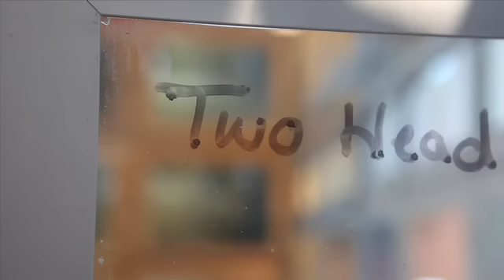The Two-Headed Snake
A two-headed Red Tail Boa was born last week at the Reptile Room in Hayward, Calif. Owner Aaron Dickey says the chances of this snake being born are one in a million and has an offer of $7,500 for the reptile.